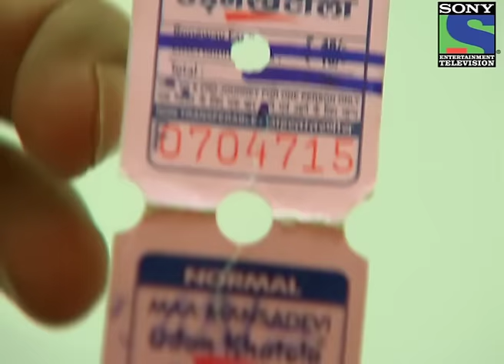Haridwar Mein Khoon - Episode 962 - 7th June 2013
Haridwar Mein Khoon - ACP Pradyuman discovers a dead body in the bathroom and DCP Chitraule successfully manages to escape from the Hotel room. On the other side in Mumbai, Freedy and Sachin find Suraj's dead body in the train. Suraj who was supposed to board a flight from Haridwar visits Mumbai in train. Manager reveals to Daya that Suraj had created a huge scene while returning from rope way. Abhijeet and Rajat try to collect more information about Suraj. The person who fired at Dhenchu comes to meet DCP Chitraule. Who killed Suraj?